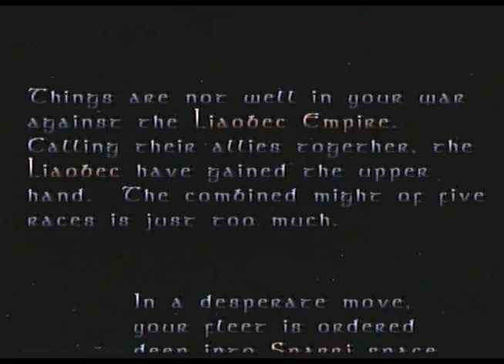Net Yaroze - Decaying Orbit, Tanx, Opera of Destruction